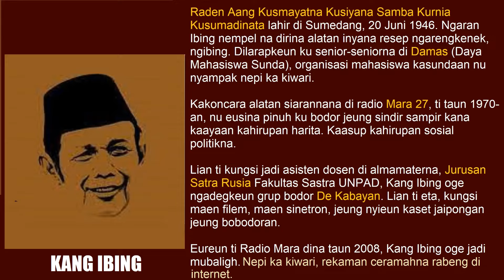KANG IBING SIARAN : KEMBANG KAKTUS JEUNG DEUI-DEUI PERKARA FENGSHUI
TIVISUNDA karep ngilu ngeuyeuban YouTube ku konten-konten nu basa panganteurna ku Basa Sunda atawa eusina pakait jeung Sunda. Bisa ngeunaan politik, seni, budaya, atawa ukur bodor garing. Atawa malah pangajian pisan... Cohagna mah mah sagala aya, sagala bisa -- salila panganteurna ku Basa Sunda atawa pakait jeung Sunda.

Mun rek rada resmi: TIVISUNDA kanal informasi jeung hiburan dina Basa Sunda atawa ngeunaan Sunda.

Saheulanan "medal" tiap poe Saptu.